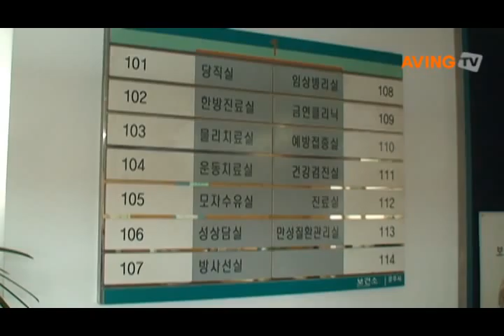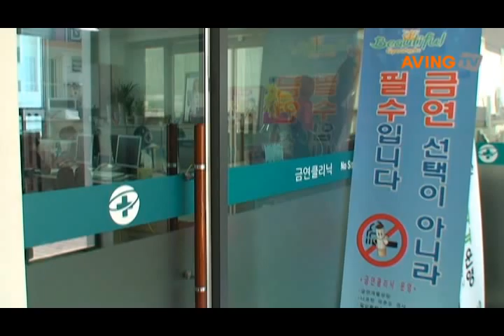경주시보건소, 지역주민 질병예방에 앞장서